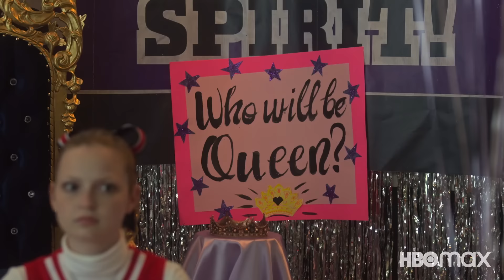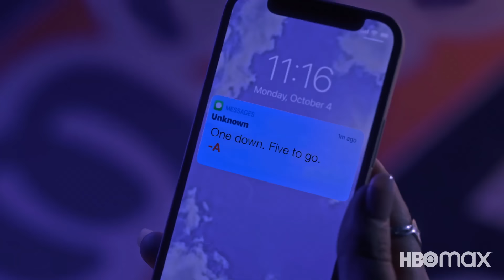PRETTY LITTLE LIARS: ORIGINAL SIN Trailer (2022)